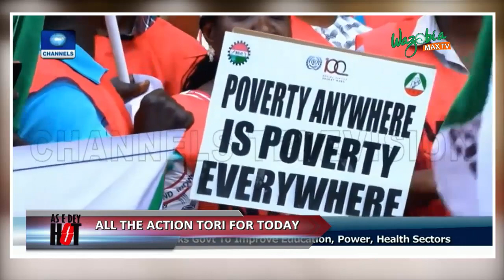THE PLIGHT OF NIGERIAN WORKERS IN THE HANDS OF STATE GOVERNORS